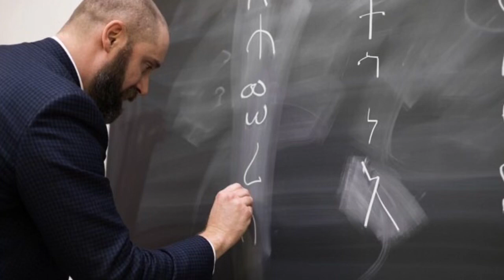Ethiopia: Born in Niger Rahmatou Keita | ለአማርኛ ቋንቋ የምትታገለው ኒጀራዊት ሴት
| Nigerian Artist and Journalist Rahmatou Keita |

| Rahmatou Keita's Campaign to Make Amharic African Union Official Working Language |

Video Credit

To get More Information Visit this sites

What Sebez Media does is touches all forms of events like politics, social life, social media, Ethiopian history, health issues and to bring Ethiopian communities together.

 With the help of our greatest Ethiopian journalist who correspondents with the journalist who lives outside of Ethiopia. Which makes easy for Sebez Media to bring all the breaking news as it occurred.

Our destination is to get rid of fake news and to convey the real news to our communities or to our diasporas who lives outside of Ethiopia but their spirit is back home, for those of who want to hear only good things and real information about their homeland right when it happened, with the cause of issues. So we can bring real news as soon as it took place.